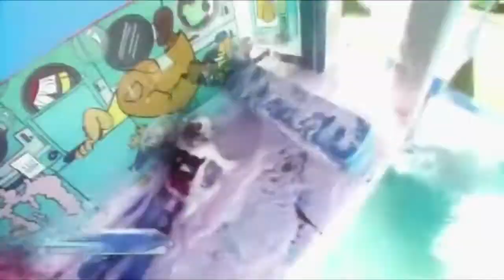Wipeout: Funny moments- part 1